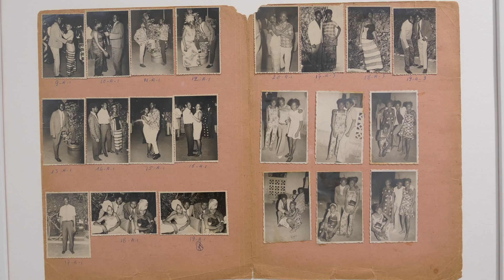"La alegría de vivir" del fotógrafo Malick Sidibé en el CDIS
Exposición "La alegría de vivir" del fotógrafo Malick Sidibé en el CDIS. En colaboración con la UIMP.